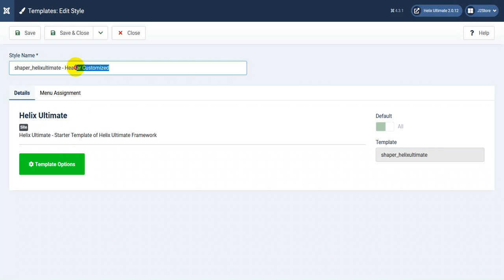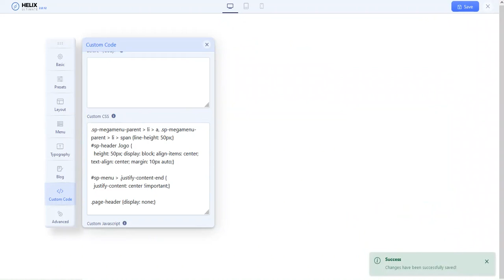Helix Ultimate - centered logo and menu in one row (header) - basic method